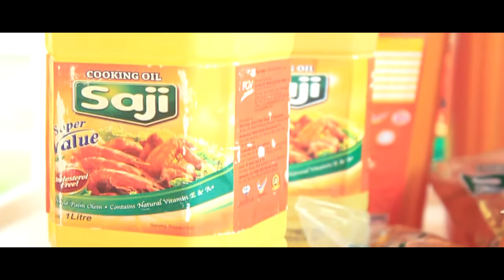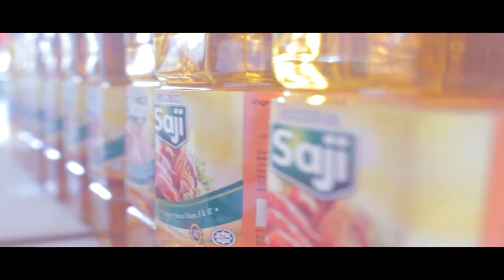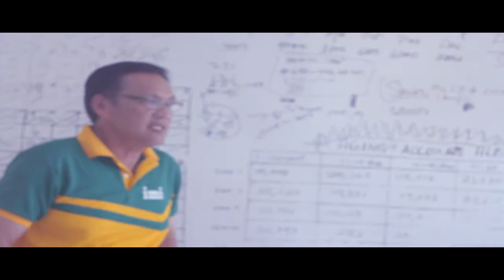Saji I Love It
by IMI Dumaguete

*Best played in HD 720p or 480p

You won't just Like Saji, You will Love it.

"I Don't Like It, I Love It
(feat. Robin Thicke & Verdine White)" by Flo Rida